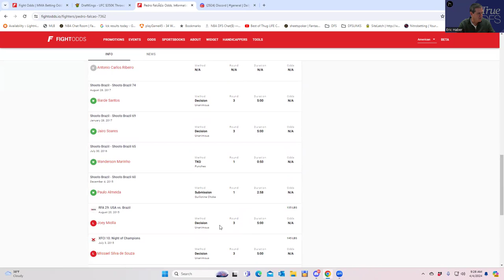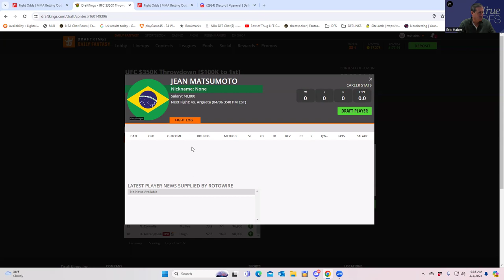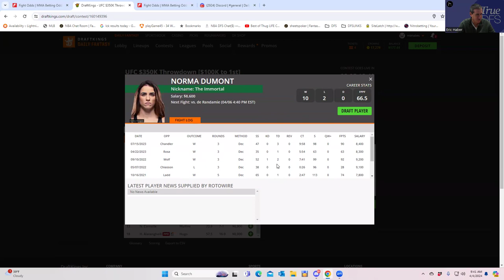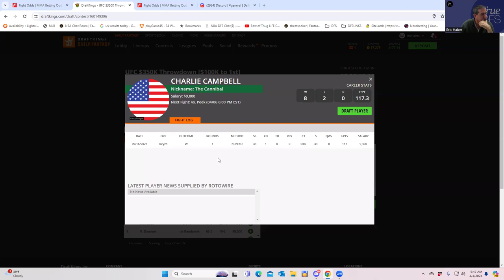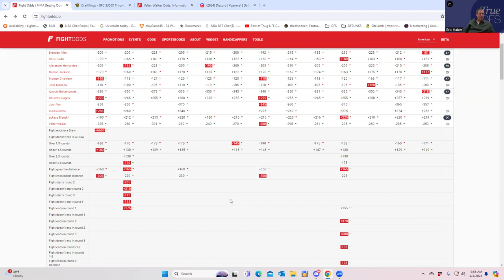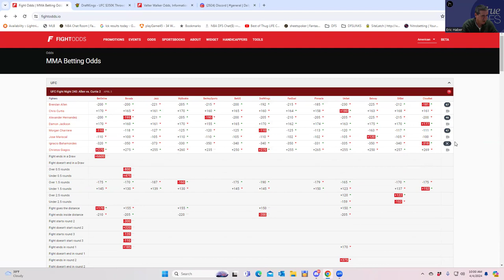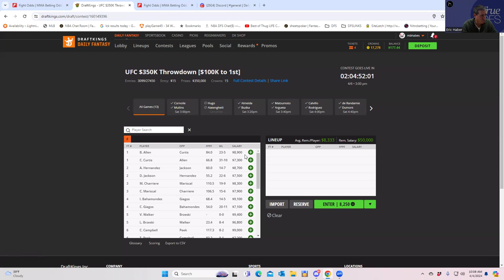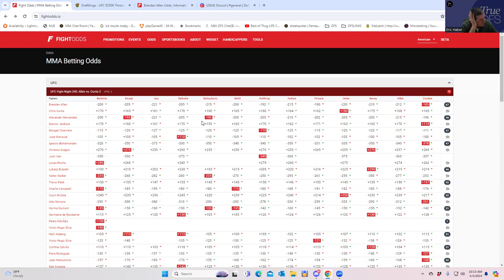UFC DFS BREAKDOWN FOR APRIL 6